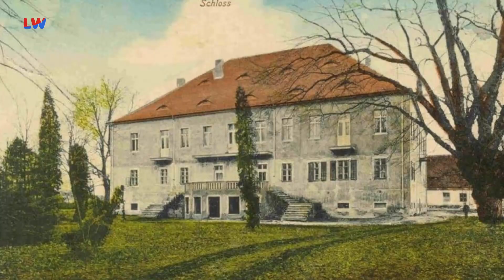Bernsdorf: 100 Jahre Rathaus - LAUSITZWELLE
Das Bernsdorfer Rathaus feierte am 17. August 2022 sein Hundertjähriges Bestehen. Ein Grund mehr um einmal hinter die Kulissen zu schauen und mehr über die Entstehung und Historie des Gebäudes zu erfahren. Hierzu haben wir uns mit Bernsdorfs Bürgermeister Harry Habel getroffen.